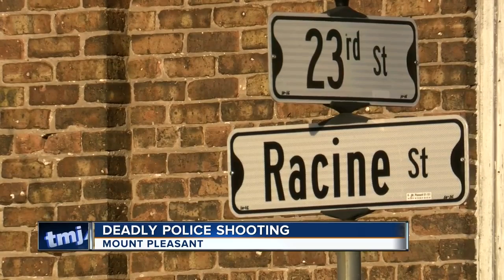Officer Involved in fatal shooting in Mount Pleasant